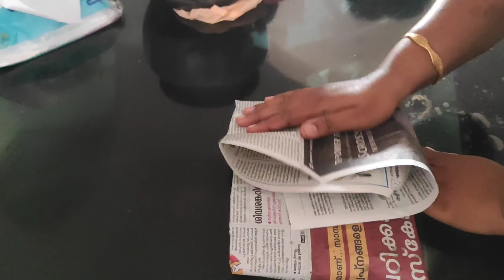####മലയാളിയുടെ സ്വന്തം പൊതിച്ചോറ് ഉണ്ടാക്കിയ ഒരു ദിവസം####😋😋😋😋